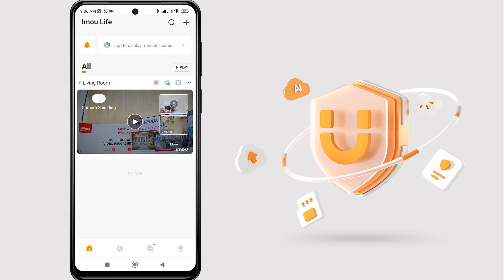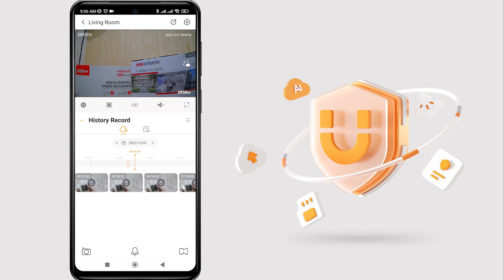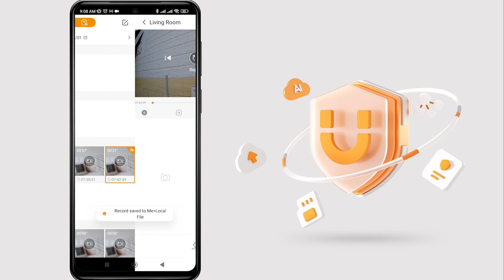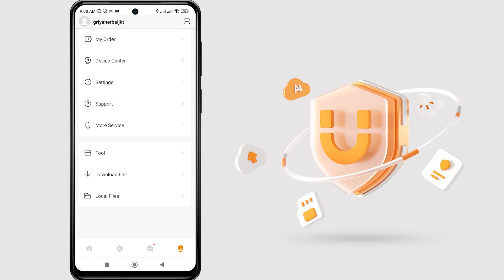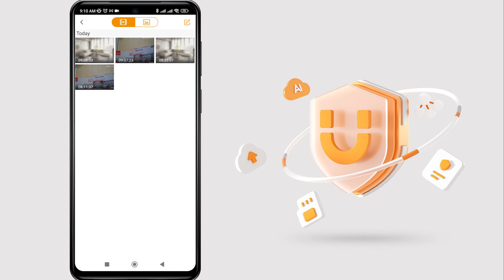Cara Download Rekaman CCTV IMOU di Hanphone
Rekomendasi Micro SD Khusus CCTV
Micro SD IMOU 128GB :

Butuh Bantuan? Silahkan klik

Video ini menjelaskan bagaimana Cara Download Rekaman CCTV IMOU di Hanphone. Video ini juga berkaitan dengan cara download rekaman cctv imou, download rekaman cctv imou, download record cctv imou, simpan rekaman cctv imou di hp, unduh rekaman cctv imou di hp, dan download rekaman cctv imou di hanphone.